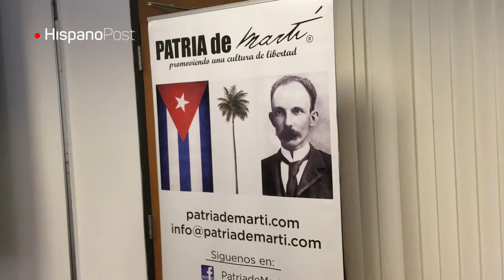Recuerdan Oswaldo Payá, el activista anticastrista - Hispano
Recuerdan Oswaldo Payá, el activista anticastrista
A cinco años de la muerte de Oswaldo Payá, en la ciudad de Miami homenajean su memoria.
La familia de quien fuera un activista opositor al Régimen Castrista asegura que su muerte fue provocada, aunque la versión oficial alega un choque automovilístico.
El homenaje fue llevado a cabo a través de la organización Patria de Martí y contó con la participación de Ofelia Acevedo, viuda de Payá, entre otras personalidades.
Artículo de  ANTONIO JOSÉ RAMÍREZ y Video publicado en HispanoPost